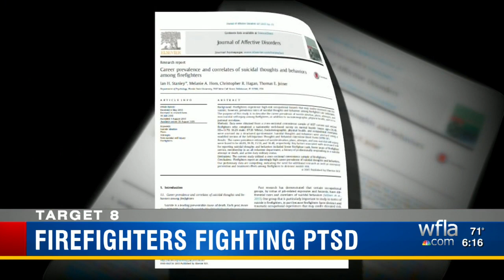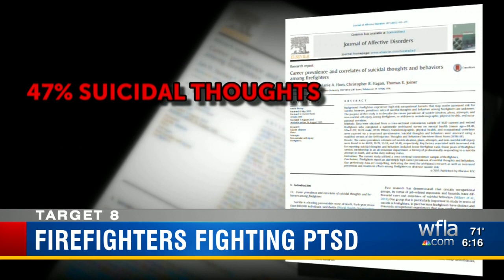Workers' comp denied Tampa firefighter help, ends with suicide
In Florida, if a firefighter is physically injured on the job, workers' compensation will pay for treatment and therapy. That is not so for a mental health injury.